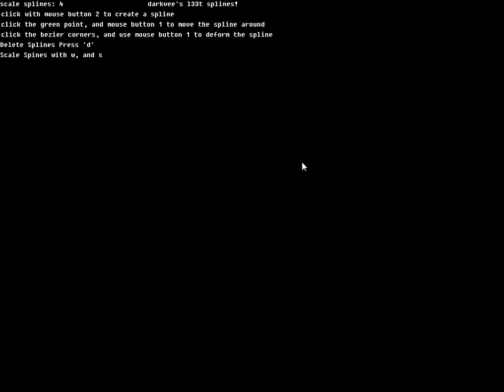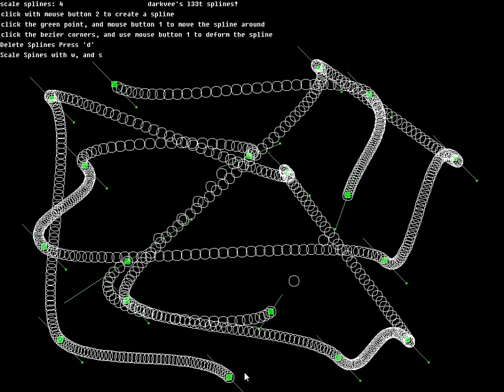showing off my splines with better flexibility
I made my spline code more flexible. I now have control of how many sections each spline has. I can grow it or shrink. :D  This is very useful when you have a straight away track. You can really cut down the sections. For example it's a waste to make 50 spline sections for a straight away when you can have 1 spline section.